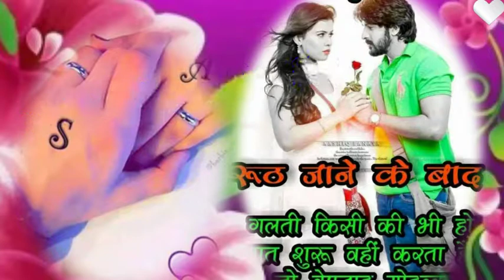Tute Hai Ishq Mein ham. 💃 Per Koi Gam Nahin Hai 👫